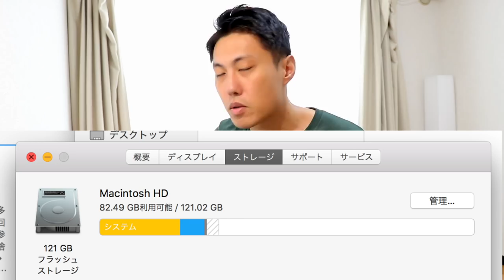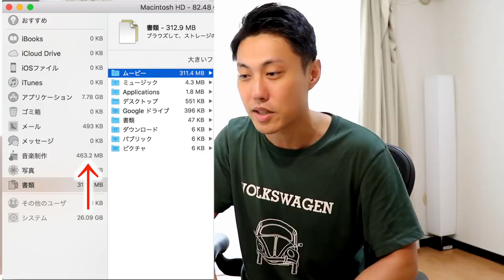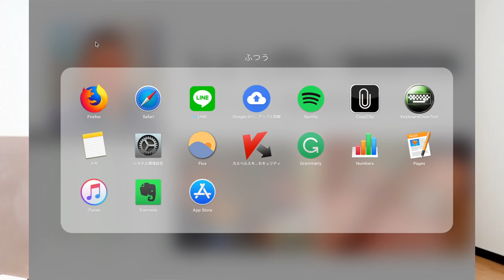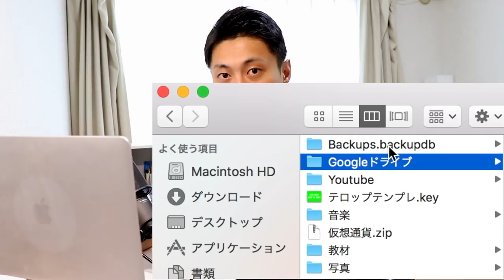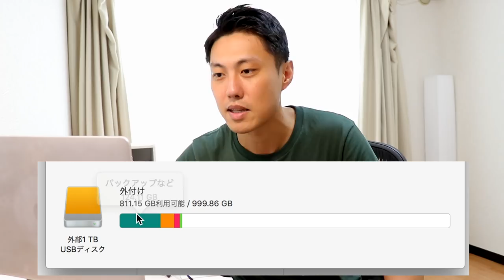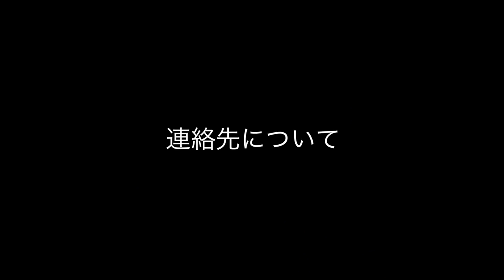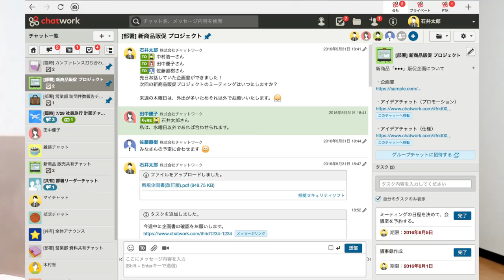[ミニマリスト] デジタルミニマリズム〜シンプルなオンライン環境〜